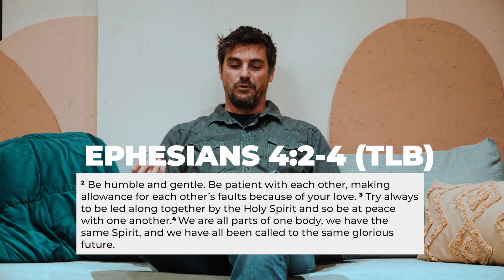Pastor Travis Morning Devotional: Being Connected